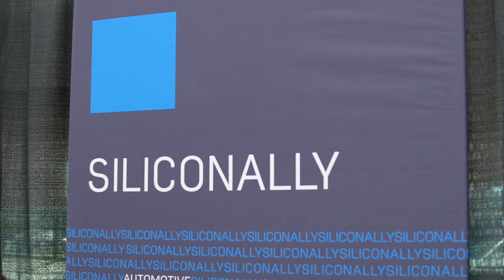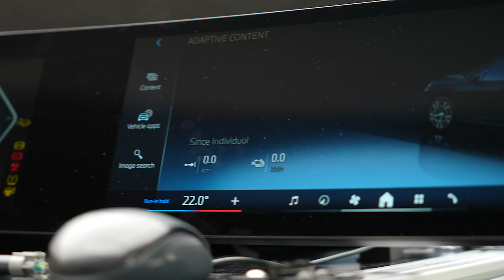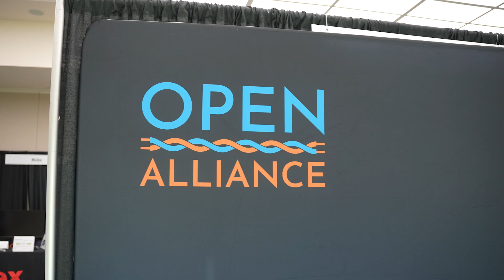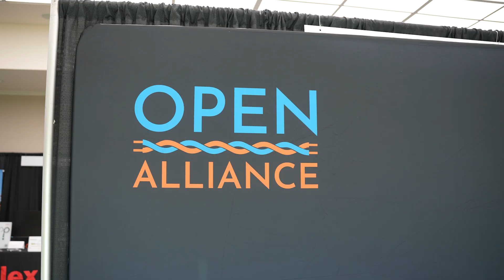2024 IEEE SA Ethernet & IP @ Automotive Technology Day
IEEE SA Ethernet & IP @ Automotive Technology Day (E&IP@ATD) is the premier venue for automobile manufacturers, suppliers, semiconductor vendors, tool providers, engineers, scientists, educators, and the media to share groundbreaking ideas along with implementation strategies and applications related to Automotive Ethernet Systems. Attendees will receive and share information, and actively participate in the latest developments in shaping Automotive Ethernet into a globally deployed, volume car automotive network.